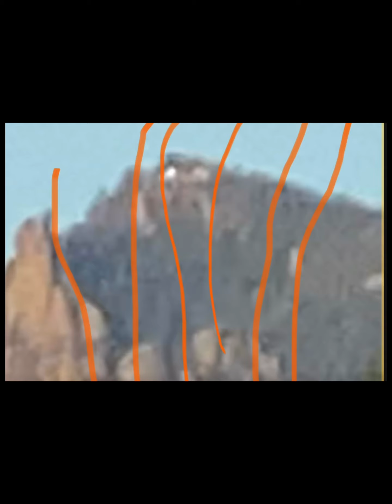Mountain Side Entities That Glow, Cloak & Shapeshift